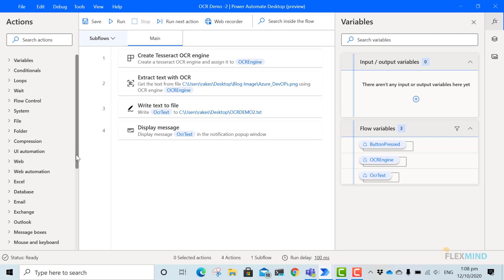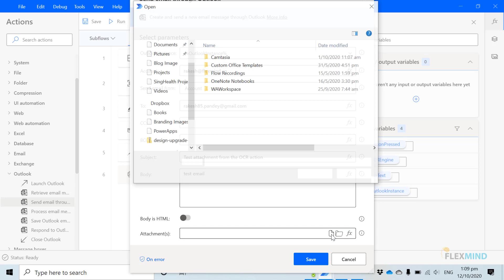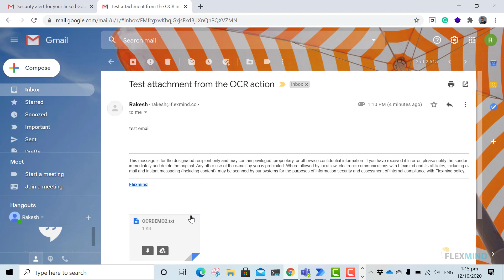Working with OCR in Power Automate Desktop - Part 2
in order to learn how to create custom business apps with Power Apps and how to automate business processes with Power Automate.

for PL-900: Microsoft Power Platform Fundamentals course which will provide an overview of Power Apps, Common Data Service, Power Automate, and Power BI.